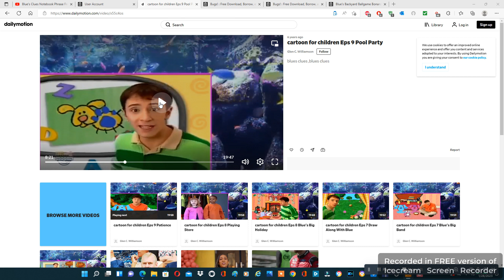Blue's Clues Notebook Phrase From Pool Party